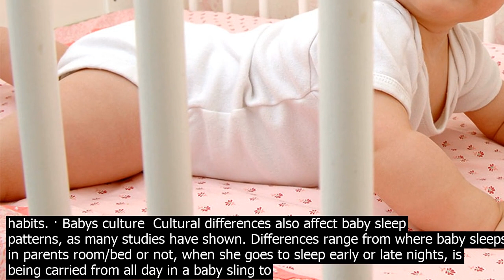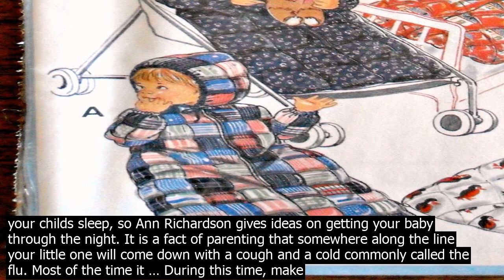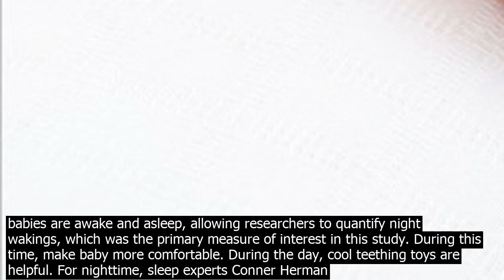Baby sleep patterns affect zoom newborn babies sleep from to hours a day at all hou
Newborn babies sleep from 11 to 16 hours a day, at all hours of the day and night. Your babys sleep patterns may be unpredictable for a while, and theres no need to put him on a sleep schedule just yet, though there are some things you can do to encourage good sleep habits. · Babys culture  Cultural differences also affect baby sleep patterns, as many studies have shown. Differences range from where baby sleeps in parents room/bed or not, when she goes to sleep early or late nights, is being carried from all day in a baby sling to never to how much parents tend to entertain their baby from co.nstantly ... · New research shows that an increase in the number of sessions of sleep, as well as an increase in total daily hours of sleep, likely means that an infant is experiencing a growth spurt. Babies and toddlers whose parents are in unhappy relationships have more disrupted sleep patterns. The study looked at 357 adopted children and their families in the US, and appears in the journal Child Development.The adopted children were chosen to eliminate any role genetics might play. Do growth spurts affect your babys sleep habits? Yes, indeed they do and for the first few months there will be quite a number of baby growth spurts. This is a time when your developing baby is rapidly changing right before your eyes and their sleep habits will change remarkably. · The Baby Sleep Site® is a participant in the Amazon Services LLC Associates Program and other product affiate programs. If you click on a product link and make a purase, The Baby Sleep Site® may but not always receive a small commission from the company se.lling the product, but will not affect your purase price. · You could be disrupting your babys sleep patterns. By . Reporter ... Arguing parents affect sleep patterns in babies as young as 9monthsold Anne Mannering research suggests. Illness can affect your childs sleep, so Ann Richardson gives ideas on getting your baby through the night. It is a fact of parenting that somewhere along the line your little one will come down with a cough and a cold commonly called the flu. Most of the time it … During this time, make baby more comfortable. During the day, cool teething toys are helpful. For nighttime, sleep experts Conner Herman and Kira Ryan recommend Infants Motrin for babies older than six months. Check with babys pediatrician before giving your child any medition. Lack of sleep can greatly affect a childs development ... A UK study examined the sleep patterns and behaviours of 10,000 children. ... Bill Linnane Opinion Watching the kids teachers on Zoom ... · Dr. Piush Mandhane of the University of Alberta in Canada pulled together a group of researchers to analyze sleep patterns in babies and how they might affect their cognitive ski.lls later in … Babies and toddlers whose parents are in unhappy relationships have more disrupted sleep patterns. The study looked at 357 adopted children and their families in the US, and appears in the journal Child Development.The adopted children were chosen to eliminate any role genetics might play. Do growth spurts affect your babys sleep habits? Yes, indeed they do and for the first few months there will be quite a number of baby growth spurts. This is a time when your developing baby is rapidly changing right before your eyes and their sleep habits will change remarkably. · New research shows that an increase in the number of sessions of sleep, as well as an increase in total daily hours of sleep, likely means that an infant is experiencing a growth spurt. · You could be disrupting your babys sleep patterns. By . Reporter ... Arguing parents affect sleep patterns in babies as young as 9monthsold Anne Mannering research suggests. Illness can affect your childs sleep, so Ann Richardson gives ideas on getting your baby through the night. It is a fact of parenting that somewhere along the line your little one will come down with a cough and a cold commonly called the flu. Most of the time it … Once your baby is born, you can still pass on a small amount of melatonin through your nighttime breastmilk, which may make your baby a little sleepier at nighttime. Until her circadian clock develops, her sleep patterns will be fairly irregular. Your newborn baby will sleep for around 16 hours to 18 hours in a 24hour period, usually in ... · Sleep patterns in the study were measured using an actigraph that was worn on the babies ankle for three co.nsecutive nights at each assessment. An actigraph measures movement using an accelerometer, similar to a FitBit to track when the babies are awake and asleep, allowing researchers to quantify night wakings, which was the primary measure of interest in this study. During this time, make baby more comfortable. During the day, cool teething toys are he